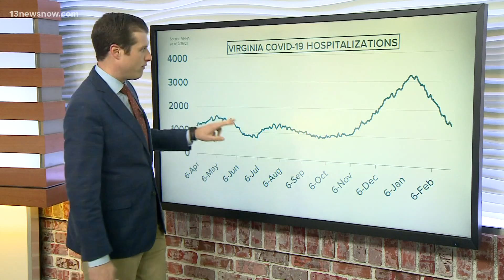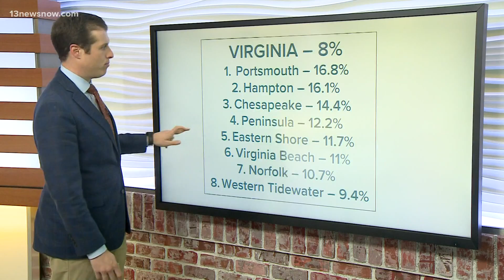COVID-19 By The Numbers: Coronavirus data in Hampton Roads as of 2/25/2021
13News Now Dan Kennedy has the daily breakdown of coronavirus metrics and case counts in Hampton Roads and Virginia for February 25, 2021.